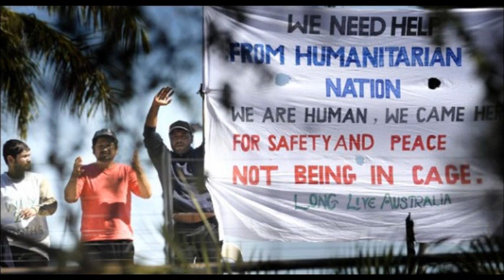David Bridie - Perfect Place: A New National Anthem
This is a reworking of Lou Reed's Perfect Day as an alternative national anthem for the Reclink Community Cup.

Australia you're going to reap just what you sow

Credits:
Released 26 June 2014
Recorded at the enormodome
Piano and vocals David Bridie
Guitars and bass Paul Cartwright
Backing vocals Stella Bridie, Gemma Anzai, Zinnia Vroland,
Recorded and mixed by Richard Putnam and Simon Polinski